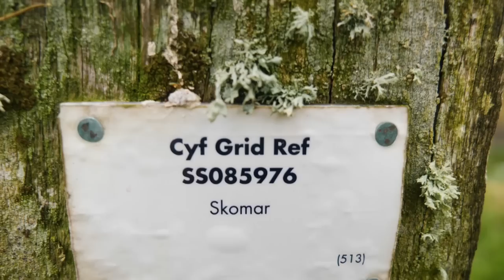The beginning of our plastic free journey - Grocery shopping in the UK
The first in a series of vlogs documenting our journey to becoming plastic free.

After walking into our local supermarket and being confronted by a wall of single use plastic, which made it virtually impossible for us to shop consciously, we realised that something needed to change in the way we shop!

First up grocery shopping!

We visit a local greengrocers and bakery in Tenby, South Wales. Managing to tick all but one item off our list we are pleasantly surprised at how easy it was. As we head back out to Europe it will be interesting to see how we get on!

If you want to know more things van life related

 or

Music;
Del - Feel Free
Ikson - Wander